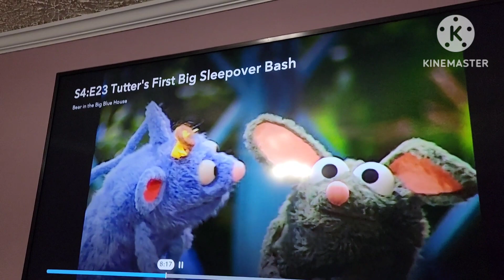Look what I got